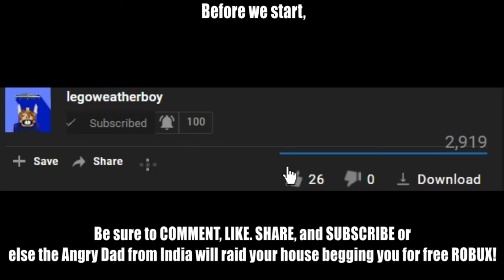🐎 Getting the Old Town Road Vehicle Texture! - ROBLOX Jailbreak!